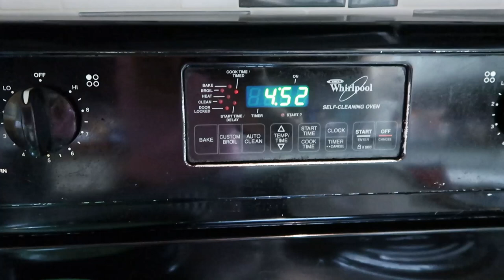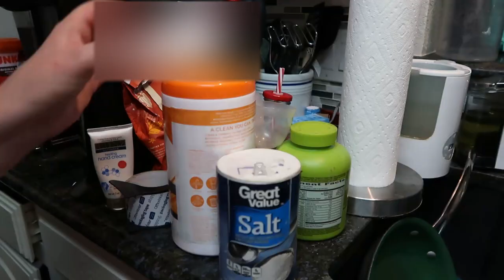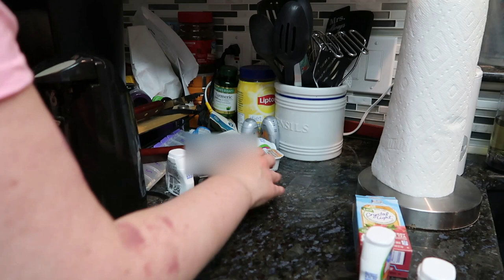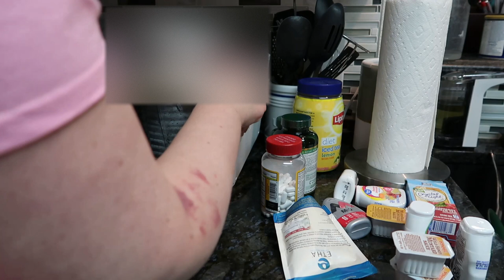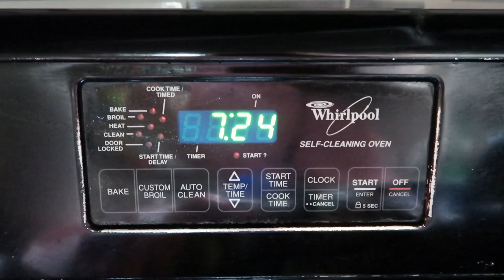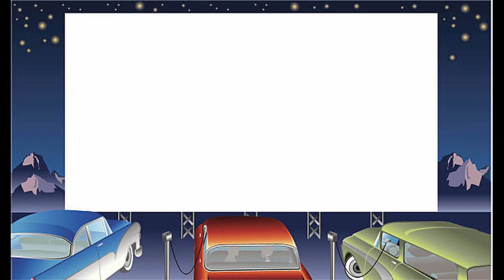Huge Kitchen Clean & Declutter With Me | Cleaning Motivation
My kitchen is messy and cluttered beyond belief.  I don't know how it get's so messy so fast.  In this video I made a list of everything I wanted to get done in the kitchen because believe me it needed it.  But there is so much I need to do..do you think I will get it all done??  Come clean and declutter with me!